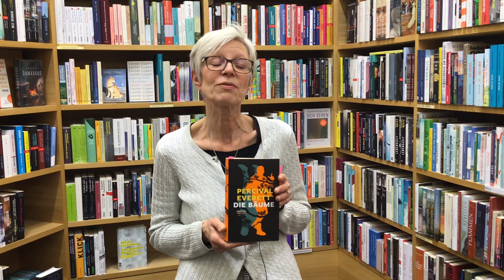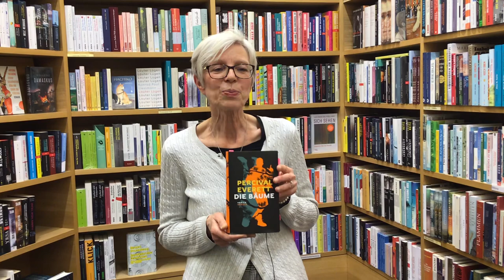Schweitzer Literaturshorties, 22.2.2023, Percival Everett: Die Bäume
Die Bäume
Roman
Percival Everett
Hanser
1. Auflage | erschienen am 20. Februar 2023
Buch | Hardcover | 368 Seiten
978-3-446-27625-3